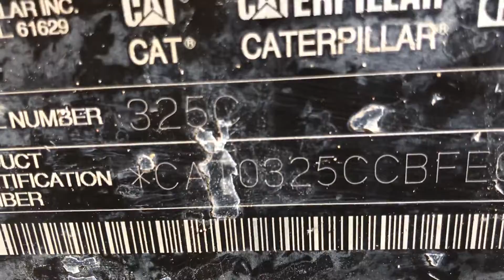2001 CATERPILLAR 325CL For Sale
• 2001 Caterpillar 325C L Excavator, Cab With Cool AC, Auxiliary Hydraulics
• 188 HP
• 63052 Lbs. Operating Weight